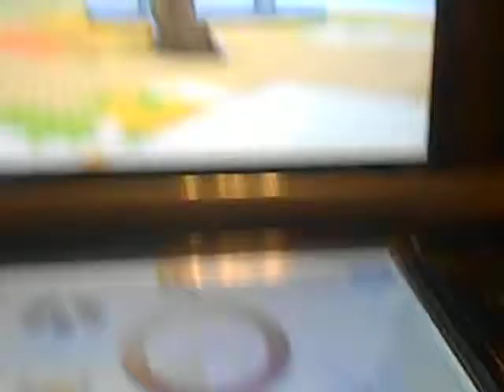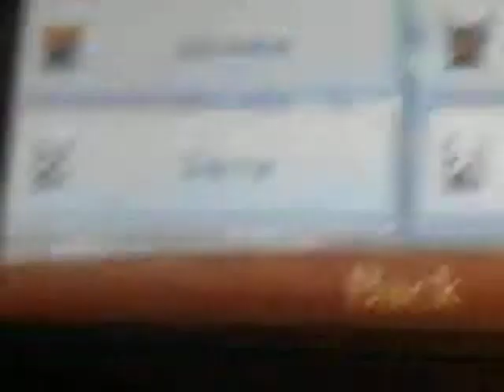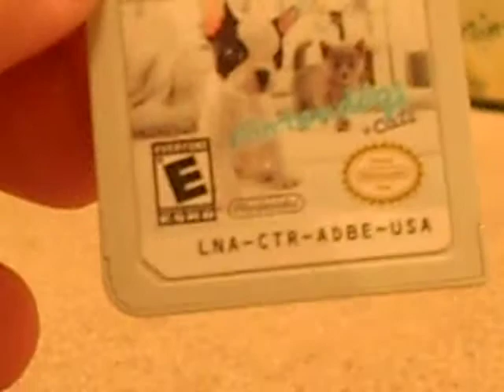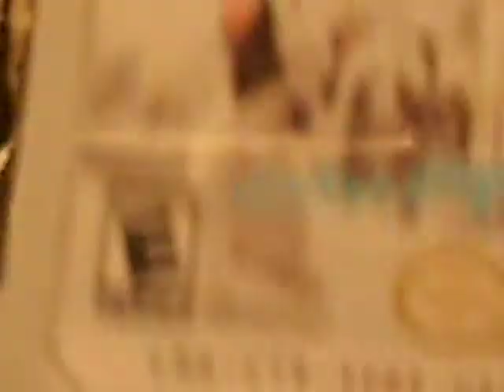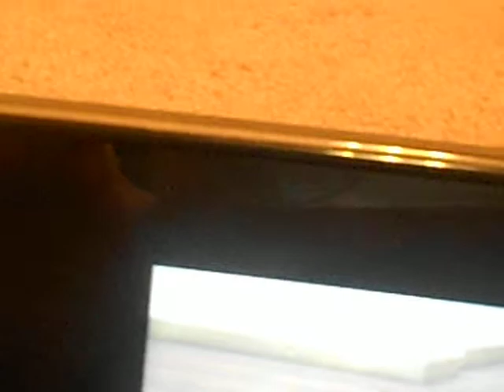Nintendogs updates!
So im Finally back and heres some nintendogs updates!
enjoy! XD